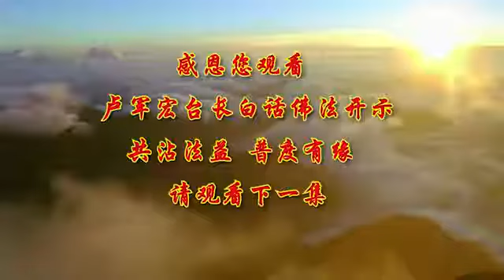(第52集) 【见、修、行是证悟的纲领】2020年4月25日卢军宏台长 Master Lu 白话佛法开示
【文字】师父跟大家讲，我们不要让自己的心灵经常产生，那种虚幻的幻觉式的这种想法，因为空的 你去想了，最后也是空的，所以当你去想象了，你这个想象的空间产生一种色，看得到的 想象得到 就是一种色，色到最后就是空，那么实际上色即是空，就是告诉我们，我们看到的 认识到的，这个事物上一切的现象，和我们认识到在这个世界上，诸多的苦恼烦恼，其实都是虚幻而产生的，所以佛经就是告诉我们，你的苦 暂时的，时间过了就忘记了，你的快乐也是暂时的，过了多少年之后它虚幻了，它也没了。

一切 色即是空，空到后来又有一个虚幻的人生出现，这就是我们说共性，共性就是从有到无 从无到有，就是色即是空 空即是色，这个里边其实就是，讲究的这个因缘果报的关系，让我们懂得这个世界上一切，都是缘分所在，让我们知道因果一定会有报应，让我们懂得善恶它是循环的，所以很多人经常讲，哎呀 我前世做什么的，你们不要问师父，佛经上早就讲了，要知你的前世因，你今生受者是，你今天生活得很好 无忧无虑的，没有受很多的苦，你上辈子一定积福积德了，很多人来问师父，师父 我下辈子有什么果报，我能到天上去吗，我能到好的人家去吗，我不会去做饿鬼吧，师父告诉你们 要知后世果，佛经上讲 今生作者是，你们今生在做善事吧，那么你们一定有善报，善报 三善道，天道 阿修罗 人道，都是属于三善道，如果你今生没有好好去做善事，那你做恶事 那么地狱等着你了，饿鬼道等着你了，畜生道等着你了，所以要问别人吗，问问你自己就知道了，所以色即是空 空即是色，就是劝人向善的基础，就是告诉你们，你不要执著了 没关系的，你要放下了，这个东西有了 以后也会没有的，你劝人向善吧，很多人你劝他 他不听的，我家里很富有 我磕什么头，我有钱 我有名 我有利，我什么都不缺，所以我也用不着磕头，你就告诉他 无常的，你要告诉他，你知道吗，这个世界一切都会到最后空的，色即是空，那么他知道 哦 终有一天会没有，那么他就生起学佛精进的耐心。

师父跟大家讲，学佛里边要见地 修证与行愿，接下来跟大家讲的就是佛经上的，学佛的纲领提出来了，学佛的纲领就是见 修 行，三位一体，见 修 行，实际上见就是我们说见地，这个见地什么意思，就是你的见解，修什么 修就是修证，修证 就是修心之后证得，明白了 叫证得，行什么 行就是行愿，你的行为，所以 这三个纲领，你去读一切经文，你就慢慢明白经文的真谛，所含有的这种内涵，所以学佛要有功夫，功夫就是好好努力 去精进，去读书要用功，你用功的话要对得上路，你如果用功不对路，那你就用错功了，所以很多人没师父，自己盲修瞎练，到最后见地又不对，所以见地不对的话，就是你对学佛 对人生，最后产生的见解理解不对了，那么你见地又不对了，见地不对了 你就理不对了，就是不是正确的理论了，所以学佛学到后来，很多人为什么逼着人家，你学佛 你不能这样，你要这样 你要这样，他的见解错误了，他见解错误之后，他就对事对人都会产生偏差，所以你见解错了，你的行愿就做不到了，行愿没了，行愿是什么 要去行，有愿力你要去做，那你行愿没有，你的功德怎么能圆满呢，所以我们经常跟大家讲一句话，功德圆满，功德要圆要满 要懂得圆满，你见地有的时候为什么不到位呢，就是你的见解为什么跟人家出偏差，不到位，因为你修证没有到，因为你修心你没有证道，什么叫没证道，你修心不到位，比方说你今天五戒里边你守的两戒，你算到位吗，你说 我不杀生 我不偷盗，好 你两戒守了 很好，那你又妄语又喝酒又邪淫，那你说是个好人吗，你不到位 你能圆满吗，你智慧不够圆满，你的行愿就不够圆满，你的愿力就永远不会圆满，你跟菩萨行愿的时候，菩萨 我一定这样 我一定这样，你不圆满的。

五戒就是五戒 八戒就是八戒，我今天守多少戒，该怎么守就怎么守，我做人不撒谎，那我就不能再撒一句谎，这个叫守戒，所以你的愿力没圆满，你的行愿没有到位，你的功德一定不够圆满，你的功德不够圆满，你的见地 修证 就有问题，功德不圆满的人，这个人 你说他见解是不是错了，你修心证得的对这个佛法的理解力，一定有问题，因为它们是三位一体的，所以你的行为和你的愿力没有到位，你的见地和修证就有问题。

师父举个简单例子，你今天做义工，哎呀 我做义工了，我做点好事吧，你说他能够功德圆满吗，你今天做义工，你就要老老实实为众生服务，你就要好好地在那里站就有站相，坐有坐相，就要像个护法神一样，保护着我们伟大的佛法，这就是师父要告诉你们的，要特别当心 三位一体，其实学佛最难的一项 就是慈悲心，因为每一个人慈悲心要生起不容易，每个人嘴巴都会说 我要慈悲你，吵架的时候有慈悲心吗，不肯帮助别人的时候有慈悲心吗，愿力不够圆满的时候，他有慈悲心吗，所以你真正要发起行愿心，你才拥有慈悲心，我有这个愿力 我要去做，我要做好人 我从今天开始，就要开始学菩萨的正等正觉，我以后才能成为无上正等正觉，你要有愿力的，口口声声说 我要帮助别人，我要慈悲别人 我要度别人，嘴上这么讲，天天睡懒觉，叫他起来念个经都不愿意，一天能念几张小房子，一天能念几遍经，你不要说去帮助别人了，你知道帮助别人全部要付出的，要付出自己宝贵的时间吧，要付出自己的慈悲心吧，要舍去自己很多休息时间，玩乐的时间，或者一些本身自己，应该有一种安逸的生活，全部都要打破 你才会有愿力，所以有的时候嘴巴讲 很难办到，所以修行，你单单说修行 没有用的，你要有一颗功德心，你在愿力上一定要建立起一个功德心，我今天行这个愿，我一定要做功德 一定要对众生好，否则的话你根本没有去行这个愿，没有这个功 也没有这个德，所以佛法在世间，实际上就是告诉我们 人要见地，见地什么，你要看到事实，理解这个世界的事实，地 就是我们说事实，你就是在行愿，当你能够理解这个世界的一切善与恶，你就是在行愿。

因为这个世间是五浊恶世，，大家想一想，所以五浊恶世很难逾越那些脏啊，那些烦恼浊 见浊 对不对 命浊，像这些五浊，你怎么样在五浊恶世当中要行布施，你们现在看看，在末法时期 你要做件好事，大家都会笑你的，你这个人怎么这么傻，他自己不能做啊，为什么要你去帮忙，阻力重重，你这个人为什么要去对他好，他跟你无亲无眷的，你为什么这样，你不是大傻瓜，这就是五浊恶世，因为人的理念全部都是反了，所以你们现在看看，谁愿意帮助别人的，没有利益，不肯帮助别人，没有得到利益，更不肯帮助别人，得到的利益要看，我得到的多了，我帮帮你，我得到的少了，我拿了你的 我也不帮你，这就是现在的理念，所以需要大家来布施，我们的功德心 慈悲心，在这个五浊恶世里边要守戒很难，大家都是在贪瞋痴慢疑当中，你要守住自己的戒，因为在这个世界，我们要弘法真的是很痛苦，因为大家都是在动小脑筋，大家都是为私心而活在这个世界当中，你怎么样在这个世界当中自度，还要度人。

要功德圆满，其实这是在佛经上是第二义，意义的义，实际上从形而上道上而言，也就是说从形式上来说，没有什么世间与不世间的分别，所以很多人说 你修世间法，你修出世间法，也就是说你修的是人天福报，你修的是以后上天的路，实际上都是一样，你今天在人间做好事，你一定能上天，你人天的福报也会有，你今天在人间不做善事，你说 我以后就是出去之后，离开这个世界，我一定到天上去，你怎么上去，你在人间都不愿意做好事，你怎么样到天上能够成菩萨成佛，你连修罗道你都去不了。

《六祖坛经》曾经告诉我们，佛法在世间 不离世间觉，就是告诉我们 佛法就在我们身边，它没有离开我们，你在这个世间就要马上觉悟，你离开世间 你无法求得觉悟，所以 你只有苦了 你才想出离，你一个人很安逸，你怎么会想到要求解脱，你今天没有被锁链绑住，你怎么想到要把锁链解开，所以 若没有痛苦，你根本不知道什么叫快乐，什么叫幸福，如果你没有烦恼，你怎么知道什么叫清净 什么叫安详，你看我们过去多少烦恼，现在安静一点了吧，因为你知道什么叫烦恼，所以你才会变成安静，你有安静的心 安详的心，虽然过去有烦恼，现在已经转为安详 安静，你就是烦恼即菩提了，因为你现在拥有菩提心，你静下来了，所以 离世觅菩提 真跳出世界，你如果说你想真的跳出这个世界，来寻找菩萨智慧，你跳出三界，，你跳出 不在五行当中，本身已经是佛界了 菩萨界，声闻缘觉界了，人家都已经觉悟在天上了，人家身在菩提中，人家不求菩提了，人家已经是菩提了，就是因为我们还在人间，所以我们要懂得不离世间觉，离开世间你怎么能觉悟。

离世觅菩提，你这个就是本身不理解菩提，所以师父跟你们讲，大乘佛法说佛法的世间，其实指的是“行门”而言，，待会儿如果有时间，就跟大家解释一下行门，也就是告诉大家，我们打坐也好 修心念经也好，放生也好，只是行门当中的一种，万分之一吧 或者千百分之一，去行 去修，我们做人做事，实际上如果你用佛法来做人做事，你行的都是佛法的门，你看我们现在 心灵法门，这个法是佛的法，心灵当中有佛的法，这一扇门就是没有离开世间，就是在人间来讲佛法，来把这扇门打开，让大家进入佛法的，最好的一个佛门之道，所以千万不要以为佛法，要你出世之后 离开这个世间，你才能得到，实际上 我们在这个世间，已经不能离开这个世间的佛法了，因为我们只有在这个世间，我们才能找到真正的佛法，所以希望大家一方面修道，一方面要好好地想，一切的功名富贵 酒色财气，你要了有什么用，你曾经有过又什么用，你如果今天还放不下，那你就是大错特错，所以师父跟大家讲，好好在这个人间拥有佛法，要想以后修出世法，离开世间能够成功的，从我做起 从现在开始，在人间 在现在这个现世的世界当中，就好好地行门，行佛法这个伟大的佛门。

您生活中的各種問題，无论是【感情、工作、學業、身份、健康、家庭】，盧台長都能幫您找出原因，教您如何不花一分钱，自己有效解决问题。“人生不是一场物质的飨宴，而是一次灵魂的修行”。心灵是锁，法门是钥匙，用法门打开你的心灵就是“心灵法门”。人想不通就是这个锁把你的心锁住了，你留在过去，你难过，你烦恼，就是因为你没有一把钥匙去打开你的心灵上的锁。